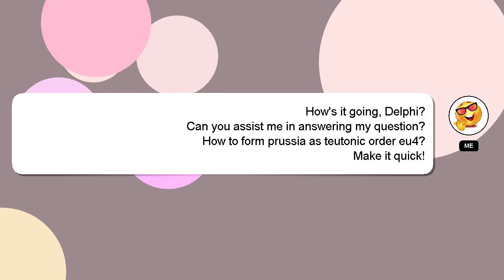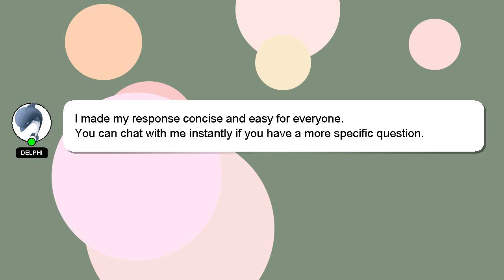How to form prussia as teutonic order eu4?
An introduction to myself in a few words, Nice to meet you, I am Delphi. I can assist you in answering your queries. - How to form prussia as teutonic order eu4?

I will 'heart' your answer as a sign of appreciation.

*2 What we are experimenting :*